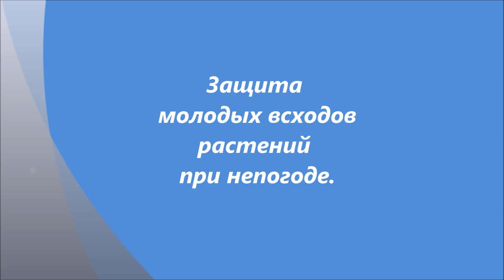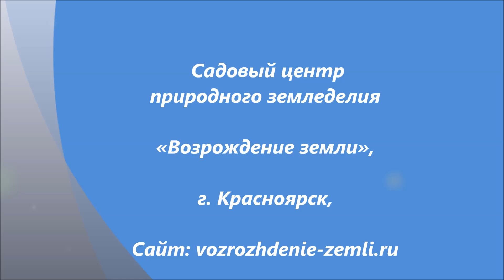Защита всходов растений при непогоде.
Такое укрытие можно применить для хороших всходов и от непогоды.ЦПЗ "Возрождение земли" г.Красноярск,Сайт: vozrozhdenie-zemli.ru